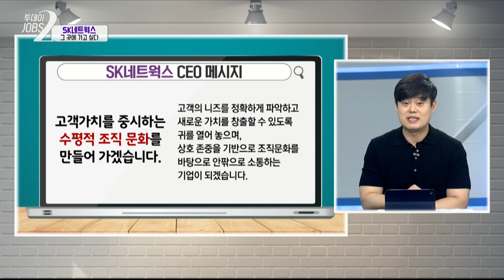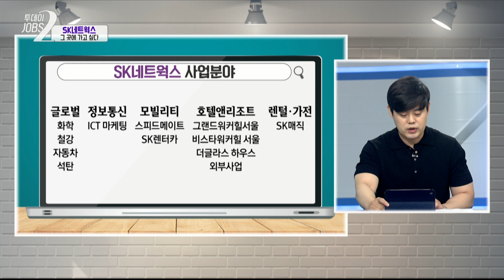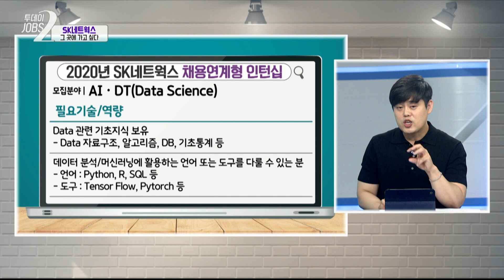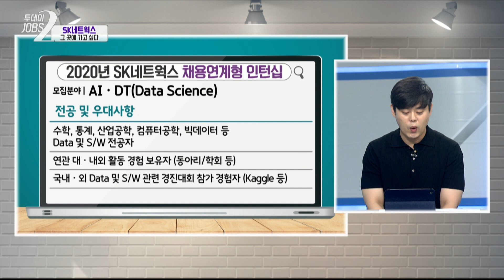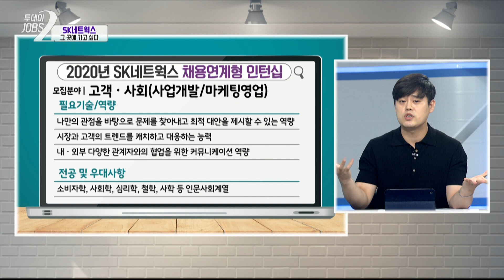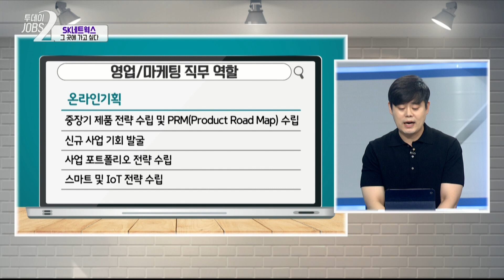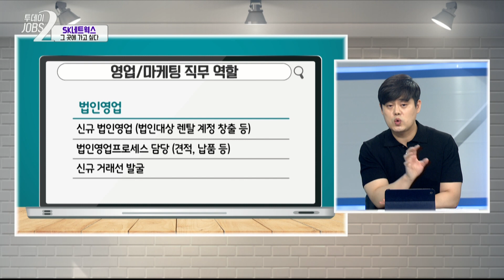[투데이JOBS 200706] SK네트웍스?! 어떤 기업인지, 지원 방법은 무엇인지 알아보자!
👇🏻한국직업방송 유튜브 채널 구독👇🏻